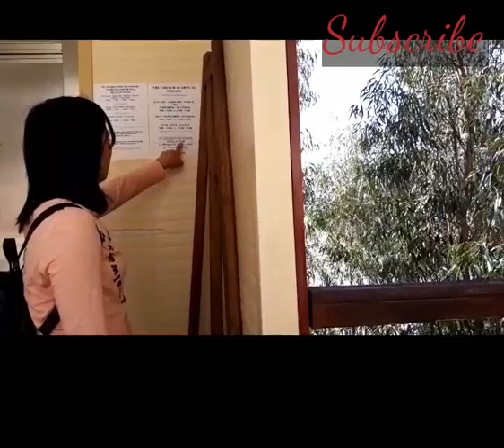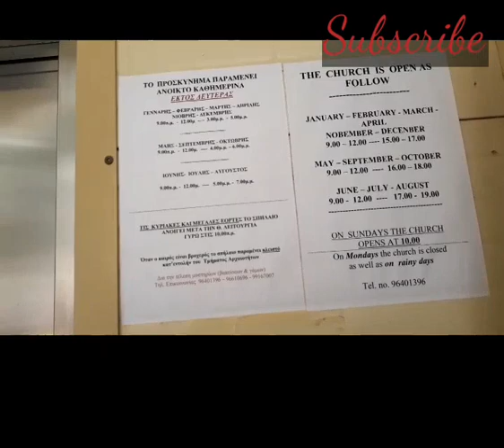In Deftera church (NICOSIA CYPRUS)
MISS  EVORA JHONA MASANGCAY
Is the one who organized this trip.
Just to relax,enjoy the time and enjoy our day off for the whole day and have  fun.

DEFTERA CHURCH is our first destination.